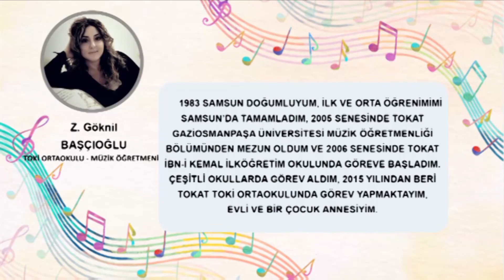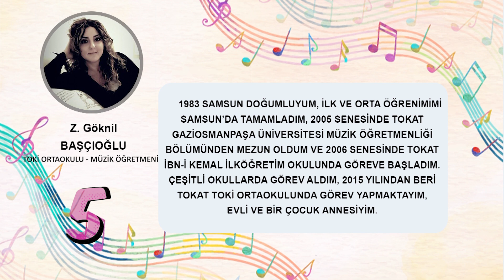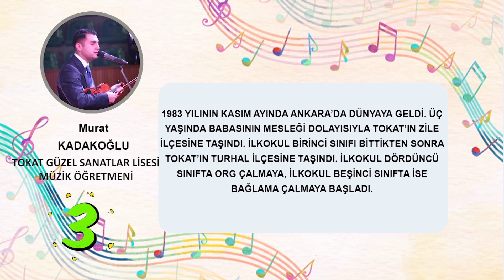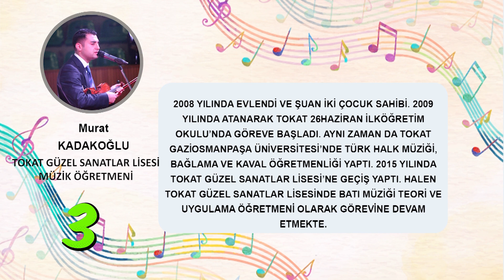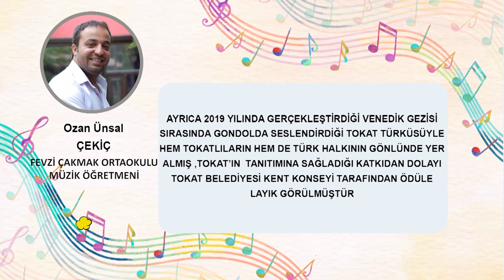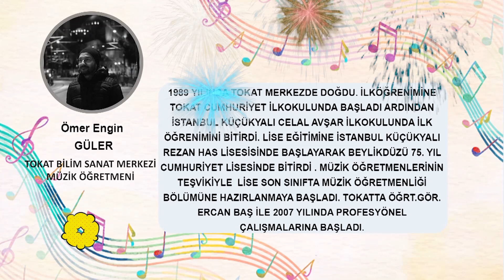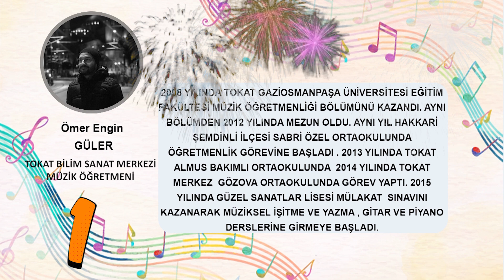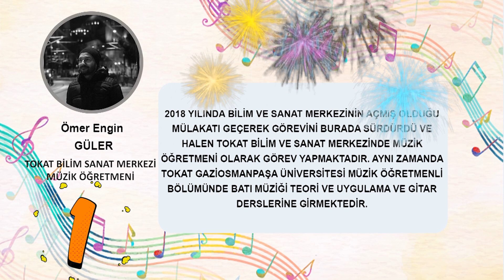BİR ŞEHİR BİR ŞİİR BİR BESTE PROJESİ - BESTE YARIŞMASINDA DERECEYE GİREN ESERLER - EĞİTİM TOKAT TV